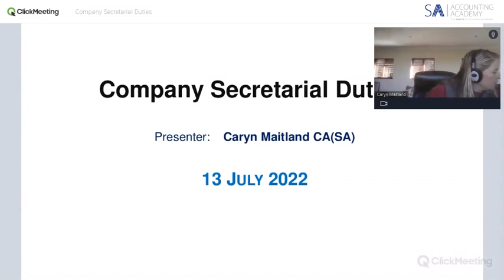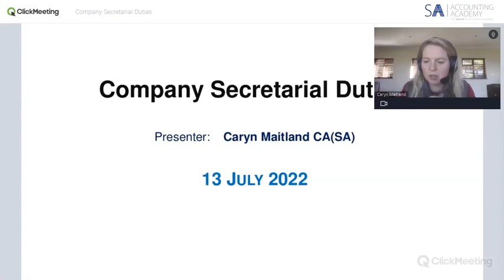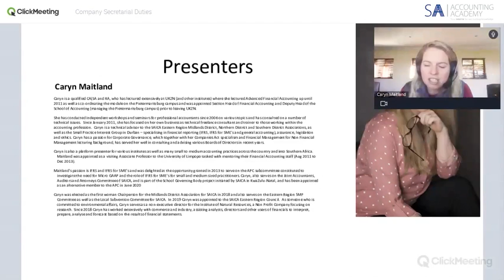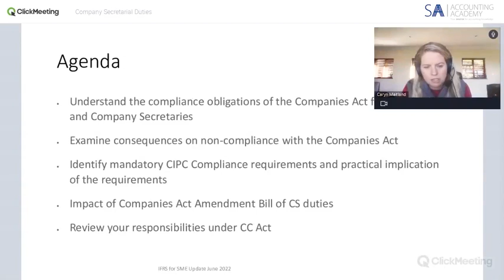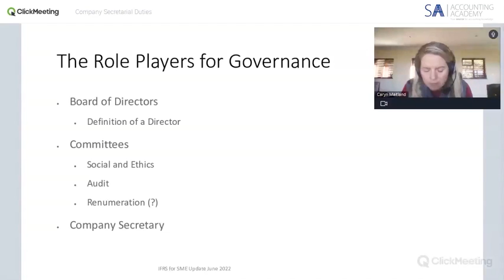Company Secretarial Duties - Introduction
Company Secretarial Duties

This is a 10-minute introduction that form part of the Company Secretarial Duties.

"Culture eats strategy for breakfast!" What does this quote have to do with company secretarial duties? Whenever corporate scandals, shady dealings and accounting irregularities surface, blame is usually assigned to the highest ranking official, but one has to ask, "What about the company secretary?"

The role of the company secretary has evolved from that of note-taker at board meetings to gatekeeper in corporate governance. Even the best laid out strategy will amount to nothing if the culture within the organisation is to turn a blind eye to rule-breaking and harmful behaviour.

This webinar is presented by Caryn Maitland CA(SA), RA and hosted by SA Accounting Academy.

To sign up for the full webinar head over to: